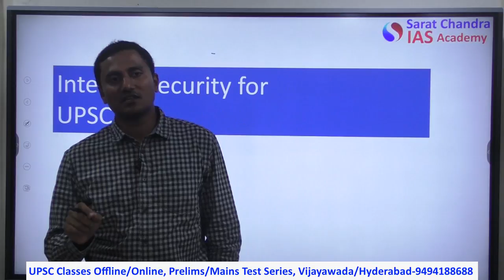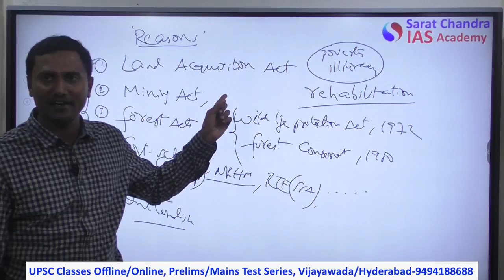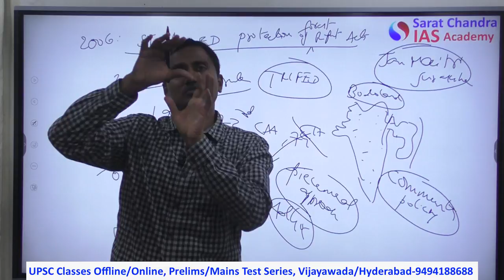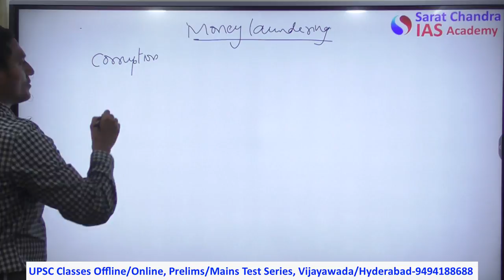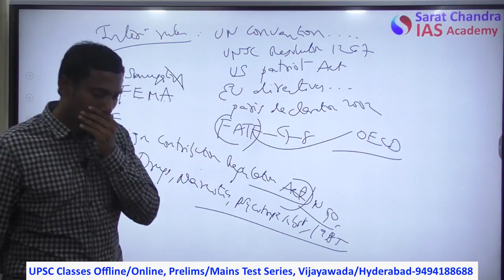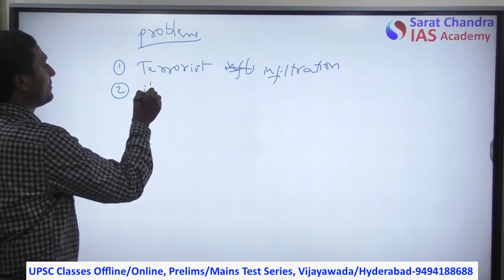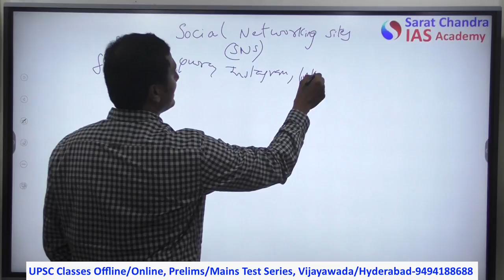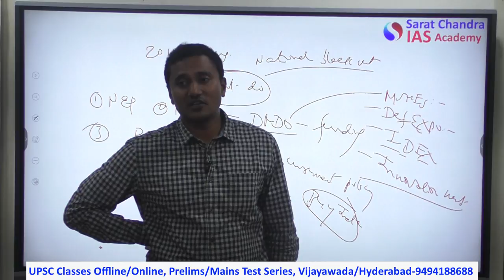Internal Security by Sarat Sir - Complete Syllabus - UPSC CSE IAS Mains GS3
Complete syllabus Explanation of Internal Security for UPSC Civil Services Mains Exam GS-3 - Class by Sarat sir
1) Left Wing Extremism / Naxalism / Maoism
2) Cyber Security
3) Money Laundering
4) Border Security - Land Border and Coastal Border - Various Agencies Manning them
5) Terrorism, Insurgency
6) Social Networking sites
7) Social Media and Media
8) ICT Sovereignty

Complete syllabus is explained in 6 hours

Linkages between Development and Spread of Extremism.
Role of External State and Non-state Actors in creating challenges to Internal Security.
Challenges to Internal Security through Communication Networks, Role of Media and Social Networking Sites in Internal Security Challenges, Basics of Cyber Security; Money-Laundering and its prevention.
Security Challenges and their Management in Border Areas - Linkages of Organized Crime with Terrorism.
Various Security Forces and Agencies and their Mandate

BorderSecurityupsc - Land Border and Coastal Border - Various Agencies Manning them
8) ICT Sovereignty